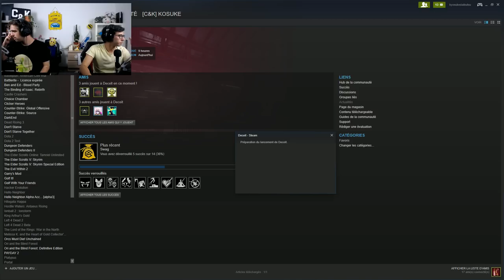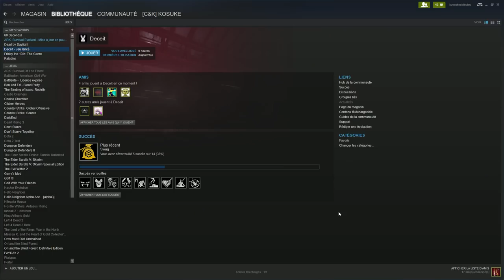AAH ! DEMASQUONS LE TRAITRE ! - Deceit ( SUITE )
On a tout intérêt de démasquer le traître le plus vite possible ou on terminera dans son estomac ...

Deceit le jeu français ( fr )

Les sponsors ont accès au chat sans ralenti une couleur et à des émojis personnalisés sur le chat en direct, un grade spécial sur discord ainsi que l'accès au salon réservé aux sponsors. Et surtout, tu as notre entière gratitude !

Merci ♥♥